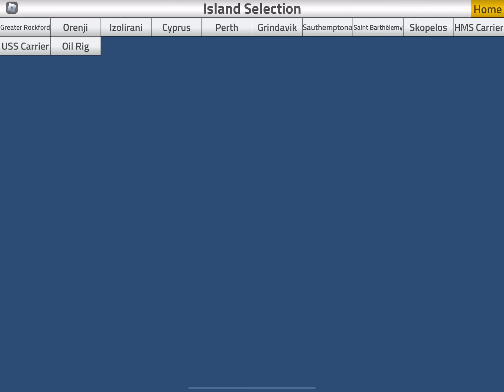I ONLY flew TURKISH airlines…